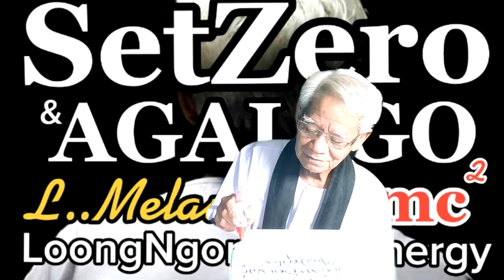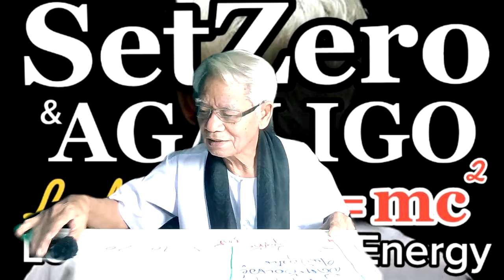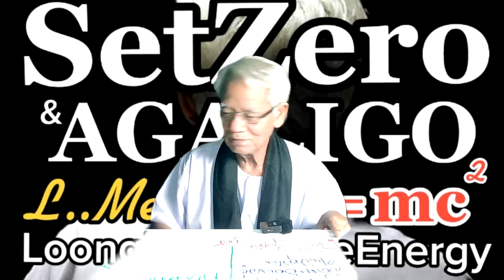ทำไมถึงเจ็บและป่วย/ภาษาลุงหงอกกิ๊กก๊อก/องค์ความรู้ไหม่ในศตวรรษที่ 21 วันที่ 14 มค. 2564